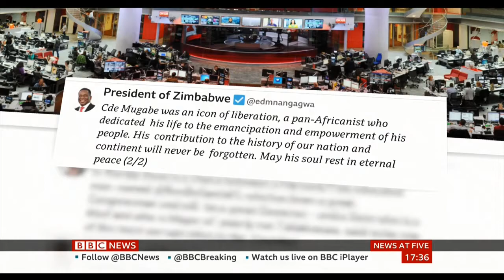Robert Mugabe Exclusive Coverage from BBC News Recorded On 6th September 20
Recorded On Friday 6th September 20